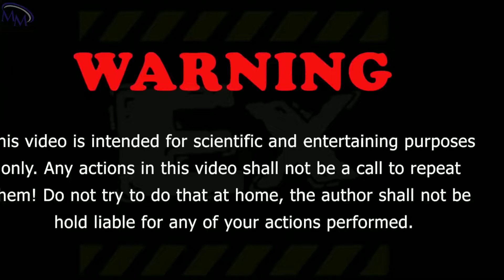एक्सपेरिमेंट कार बनाम डिफरेंट फैंटा, पेप्सी, स्प्राइट | कार से क्रशिंग क्रंची और सॉफ्ट थिंग्स.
car vs bike,
car vs train,
car vs potholes,
car vs lava,
car vs giant pit,
car vs experiment,
car vs bike race,
car vs car,
car vs wild,
car vs aeroplane,
car vs airplane,
car vs all,
car vs anar,
car vs auto,
car vs avengers,
car vs aeroplane race,
car vs animal race,
a car vs the car,
a car vs 1000 nails,
the car vs christine,
buying a new car vs used,
car vs balloon,
car vs bollards,
car vs bump,
car vs barbie toys challenge,
car vs bridge,
car vs bus,
b m w car vs lamborghini,
group b rally car vs f1,
car vs b,
group b rally car vs,
car vs chain,
car vs coca cola,
car vs cheetah,
car vs cake,
car vs car race,
car vs cracker,
car vs car fight,
r.c car vs police,
c a r car vs,
car vs bitcoin,
bomber crypto vs car,
car vs deep water,
car vs deep,
cat vs dog,
car vs deep water game,
car vs drone,
car vs dump,
cat vs dog fight,
car vs dinosaur,
car vs egg,
car vs elephant,
car vs everything,
car vs experiment live,
car vs experiment crushing,
car vs explosive,
car vs expired food,
e car vs cheetah,
e car vs petrol car,
formula e car vs cheetah,
formula e car vs bugatti,
formula e car vs cheetah song,
formula e car vs lamborghini,
formula e car vs ferrari race,
formula e car vs tesla,
car vs food,
car vs fish,
car vs fast flowing river,
car vs fireworks,
car vs fighter jet,
car vs fire,
car vs fallen tree,
car vs fruit,
f-35 vs car,
f 16 vs car,
car vs giant,
car vs glass,
car vs girl,
car vs giant pit deep water,
car vs game,
car vs girl status,
car vs gloves,
g wagon car vs range rover,
g shock vs car,
car vs helicopter race,
car vs hayabusa,
car vs huge,
car vs horse,
car vs hen,
car vs helicopter,
car vs hill climb,
car vs hump,
car vs iphone,
car vs ice,
car vs iron man,
car vs iphone 12 pro max,
car vs items,
car vs ice cream,
car vs iphone 13,
car vs impossible,
i car vs tesla,
iphone vs car,
car vs jcb,
car vs jeep,
car vs jelly,
car vs jet,
car vs jump,
car vs jeep water,
car vs jaguar,
car vs juice,
car vs ktm,
car vs knife,
car vs kawasaki ninja,
car vs ktm race,
car vs kinder joy,
car vs ktm bike,
car vs khali,
cat vs kati,
k car vs supra,
car vs log bridge,
car vs lar,
car vs lion,
car vs landmines,
car vs lava beamng drive,
car vs leopard,
car vs lorry,
car vs massive,
car vs massive potholes,
car vs man,
car vs monster,
car vs mobile,
car vs monster truck,
car vs mud,
car vs motorcycle,
car vs m&ms,
car vs nokia,
car vs nails,
car vs ninja h2r,
car vs ninja,
car vs nigeria,
car vs ninja h2,
car vs nuclear bomb,
car vs nokia phone,
new car vs used car,
new car vs used car tamil,
new car vs used car telugu,
new car vs old car in tamil,
new car vs used car hindi,
new car vs old car funny video,
new car vs mclaren,
new car vs lamborghini in free fire,
car vs off road,
car vs orbeez,
car vs objects,
car vs other things,
car vs off road beamng drive,
car vs ocean,
car vs obstacle,
car vs oobleck,
car vs police,
car vs plane,
car vs phone,
car vs pit,
car vs police chase,
car vs plane race,
car vs pepsi,
pcr vs rt pcr,
pcr vs ct live,
pcr vs rt pcr test,
pcr vs mtc,
pcr vs antigen test,
pcr vs real time pcr,
pcr vs poa,
pcr vs elisa,
car vs quicksand,
police car vs quad,
rc car vs quicksand,
nigeria vs car qualifiers,
qualis car vs tavera,
car vs nigeria world cup qualifier,
car vs car nissan qashqai,
car vs rails,
car vs rocket,
car vs road,
car vs river,
car vs rainbow,
car vs rocket crazy xyz,
car vs ramp,
car vs runner,
wagon r car vs swift race,
wagon r car vs alto,
wagon r car vs swift,
r.e.v car vs drone,
r-99 vs car,
car vs speed breaker,
car vs stairs,
car vs slime,
car vs speed bump,
car vs suspension,
car vs super glue,
car vs spikes,
car vs superbike,
scar vs simba,
scar vs ak,
scar vs shere khan,
scar vs mufasa,
scar vs ak 47,
scar vs simba in hindi,
scar vs wrath,
scar vs jonathan,
car vs truck,
car vs tractor,
car vs toothpaste,
car vs train race,
car vs train beamng drive,
car vs truck crash test,
car t vs tcr,
t rex vs car,
car vs upside down speed bumps,
car vs uber,
car vs usain bolt,
car vs outside,
car vs ute vs suv,
car vs ufo,
car vs uber calculator,
car understeer vs oversteer,
car vs van,
car vs video,
car vs volcano,
car vs volvo bus,
car vs venom,
car vs very big pit md kaif gaming,
car vs van dream11,
car vs ban football,
gta v car vs train,
gta v car vs rpg,
gta v car vs,
gta v car vs runner,
gta v car vs real life,
car vs water,
car vs wild full episodes in hindi,
car vs water balloons,
car vs wild in hindi,
car vs watermelon,
car vs wild full episodes,
car vs wild full episodes in telugu,
40 s&w vs car,
cars vs assetto corsa,
car x vs forza horizon 4,
ertiga car vs xl6,
safari car vs xuv 700,
fortuner car vs xuv700,
fortuner car vs xuv500 race,
scorpio car vs xuv500,
alcazar car vs xuv700,
carx drift vs carx drift 2,
iphone x vs car,
x maxx vs car,
sonic x vs car,
f1 car vs yamaha r1m superbike,